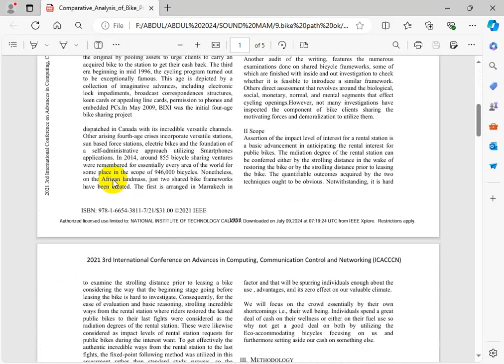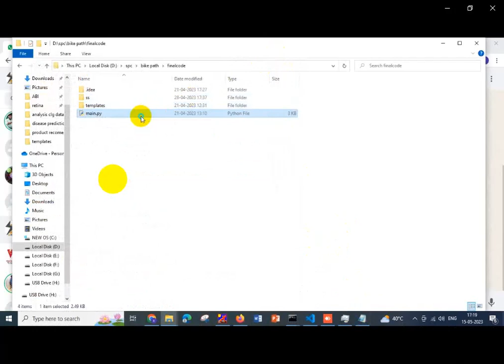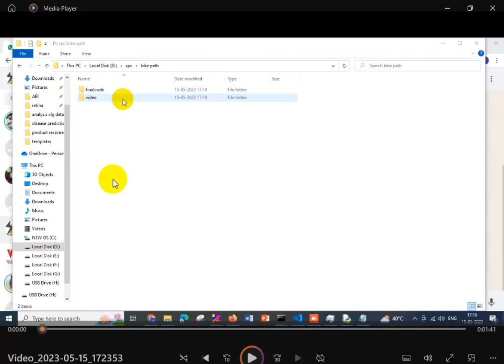Comparative Analysis of Bike Prediction Model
M.E| M.Tech | B.E | B.Tech | PH.D. RESEARCH SUPPORT | THESIS | DISSERTATION | JOURNAL | PROJECTS | ASSIGNMENTS HELP
Matlab | Python | Antenna | VLSI | Simulink | Electrical | Papers | Scopus | SCI | SCIE